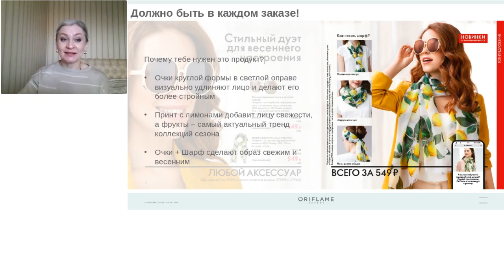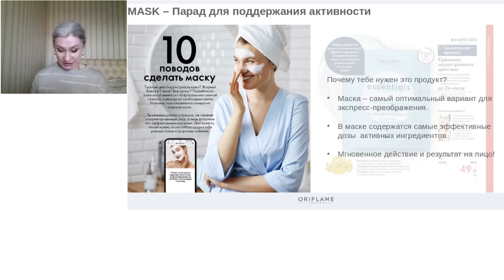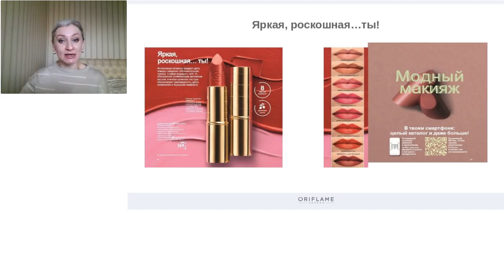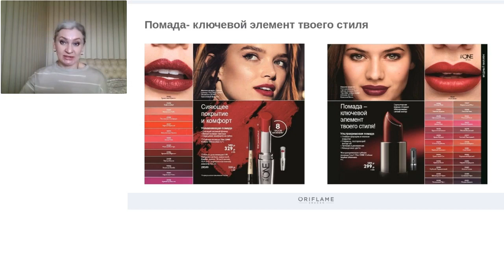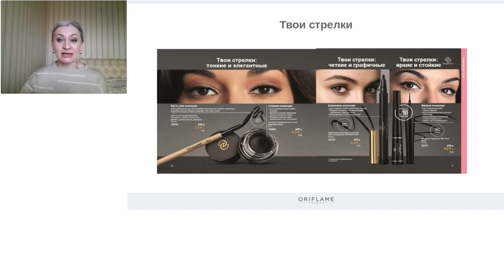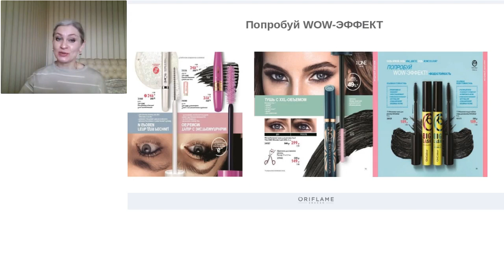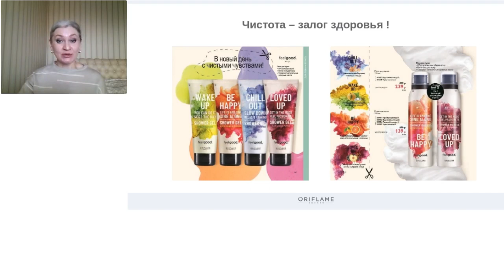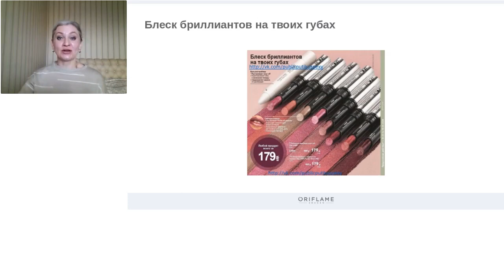Лучшие предложения каталога 5 2020 Орифлэйм